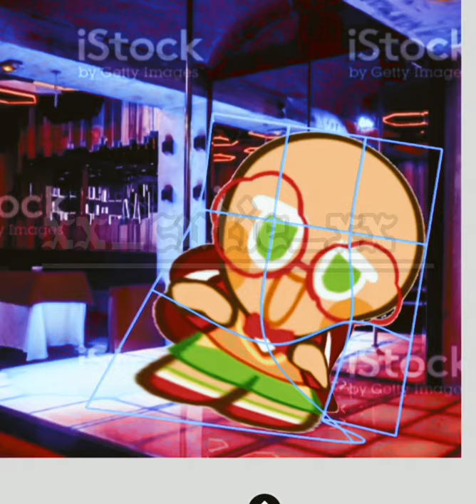bell pepper cookie edit belly dancer